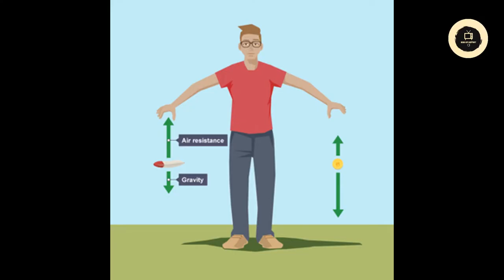Galileo Galilei life history shorts | Book of History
In this video, you will learn the great history of the father of modern physics Galileo Galilei who tells us about the correct rotation of the earth around the sun and its movement with also the invention of the telescope and we came to know that there is no life on the moon and other planets.
Follow on Facebook and see all these videos on it,